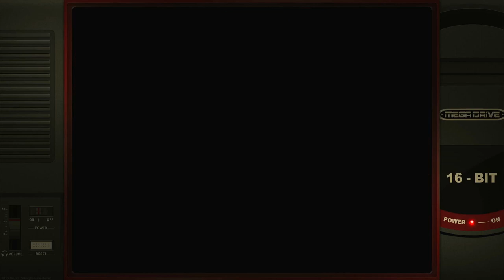Turrican Sega Mega Drive Genesis Emulated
Turrican
Highest Score
Sega Mega Drive / Genesis | Emulated